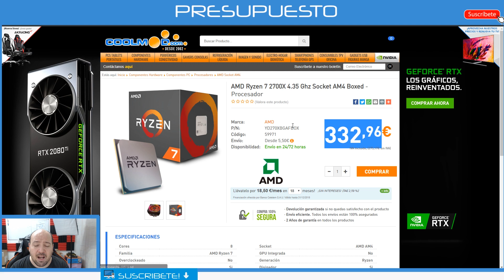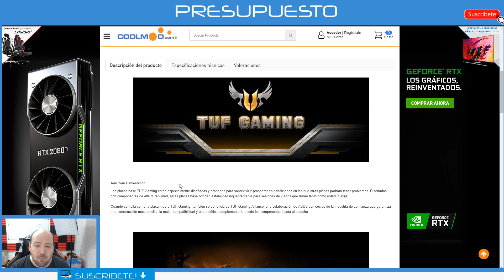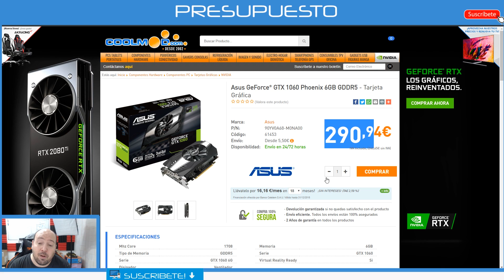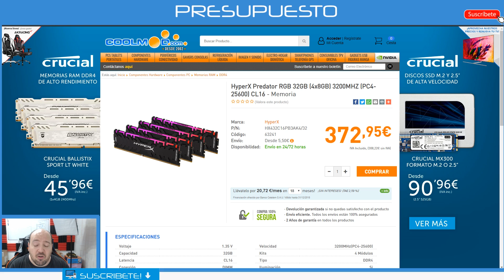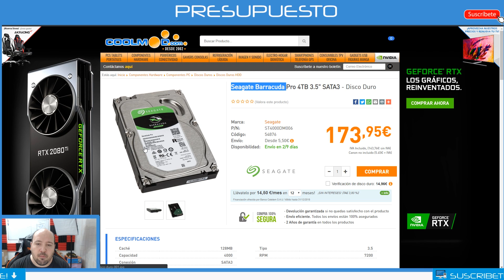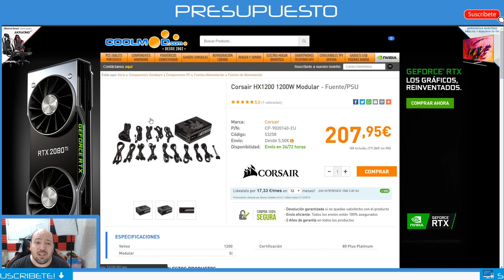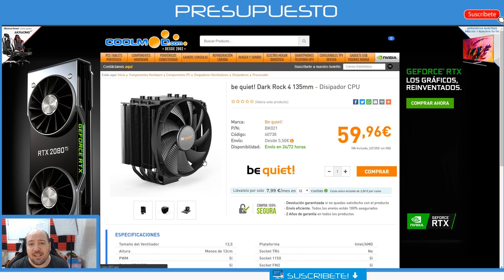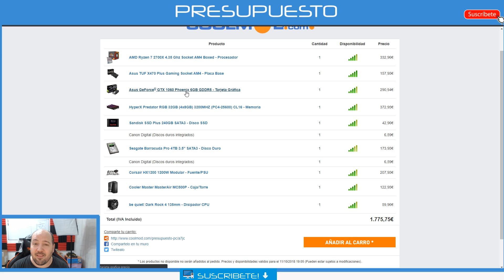Presupuesto PC Edición de vídeo y audio - octubre 2018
Hoy jueves es día de presupuesto y en este caso traigo un presupuesto para la edición de vídeo y fotos, con un precio ajustado, aunque hay que tener en cuenta que este presupuesto me lo ha pedido un profesional del sector y que por tanto no va a ser una build barata pero si muy eficiente y rápida en la edición de vídeos en adobe premiere